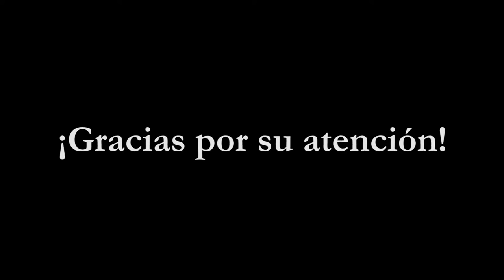Preparando Una Tortilla Espanola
Year 8 Spanish students preparing Una Tortilla Española.
As part of Module 4 on the topic of Food & Drink, our pupils practised making Spanish omelettes.
The boys prepared their omelettes during a Catering lesson and the results were ‘deliciosas’.